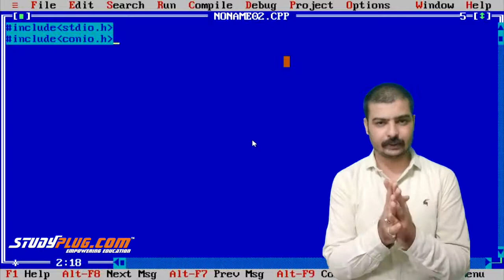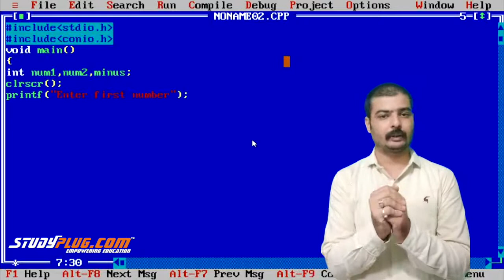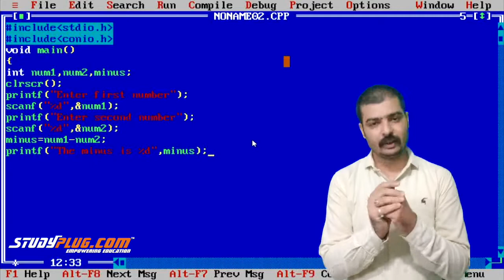C programming | Subtraction program in Hindi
Subtraction program  in C programming .